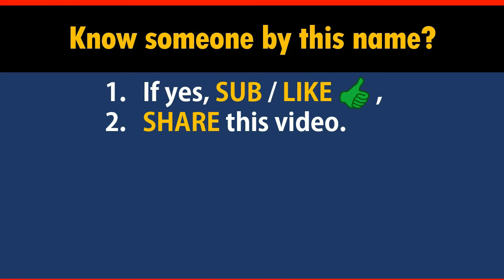How to Say Your Name FROST in Chinese?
*Formal* Chinese translation of your name FROST. This video shows how native Chinese speakers pronounce and write it (the stroke sequence in Chinese).

-- topic suggestion
-- constructive feedback
-- quick questions